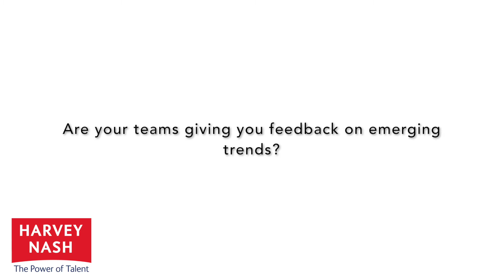Future Jobs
Anna Davies of Talent-IT looks at the future of the jobs market